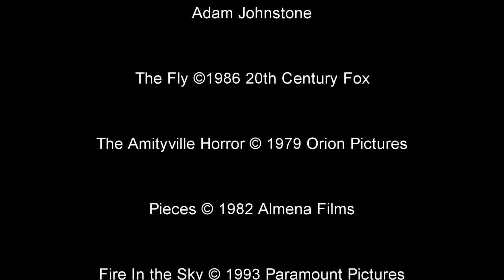Movies that Scared Us - Frightfully Forgotten Ep 105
We talk about the movies that legit made us loose sleep